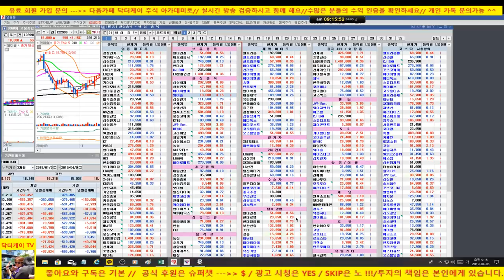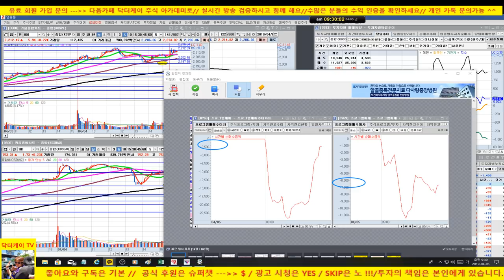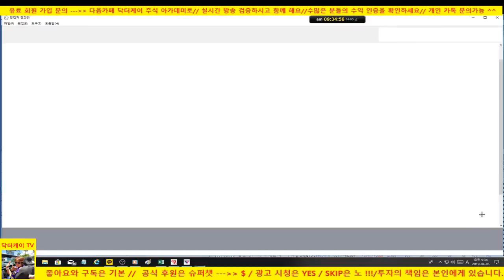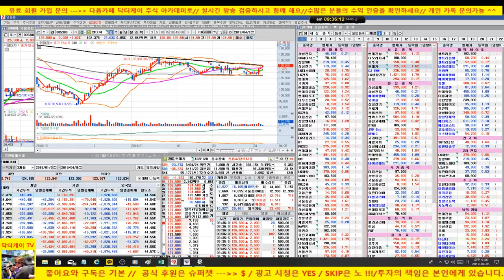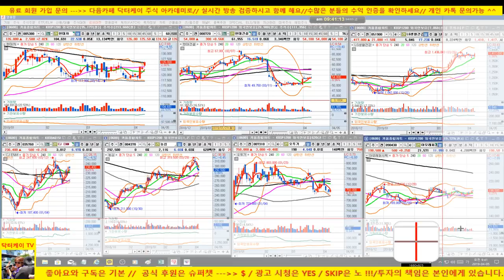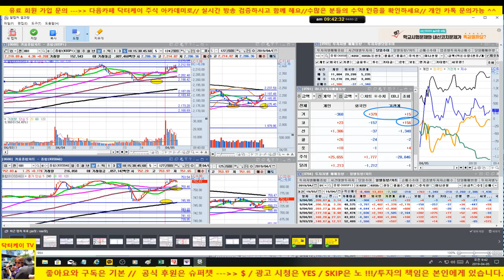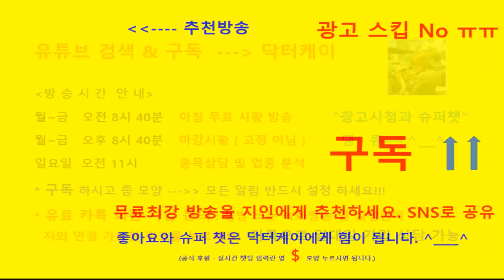[주식초보탈출방송]현대차,현대건설 더 갑니다/포트 양호/셀트리온 저항대/외국인 매수세 또 유입/190405/대한민국 No.1 닥터케이 주식아카데미